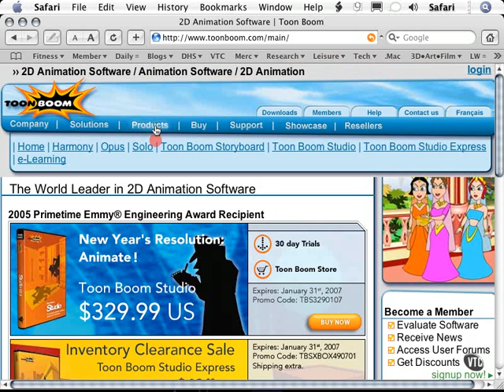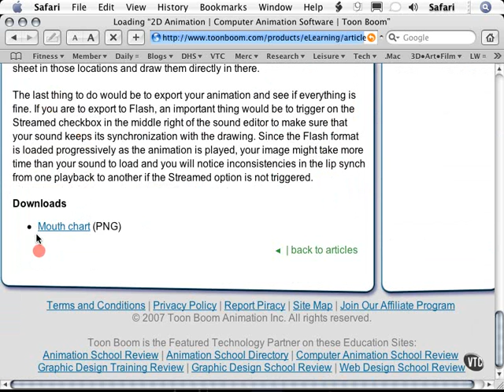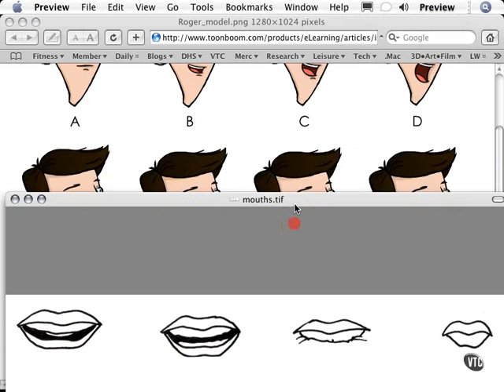Toom Boom Studio Tutorial 104-Mouth Shapes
Toom Boom Studio Tutorial 104